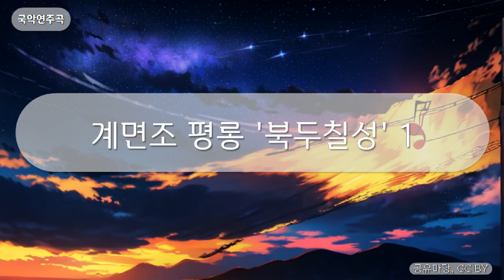국악연주곡 - 계면조 평롱 '북두칠성' 1